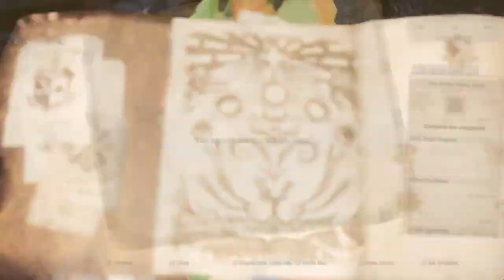Monster Hunter World - #11 - Zorah Magdaros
Welcome to my journey into Monster Hunter World, this series is made up of highlights from my live stream over